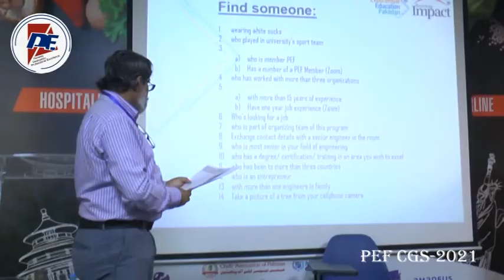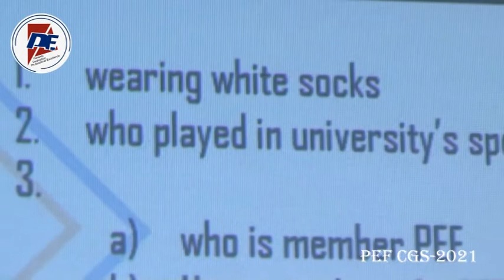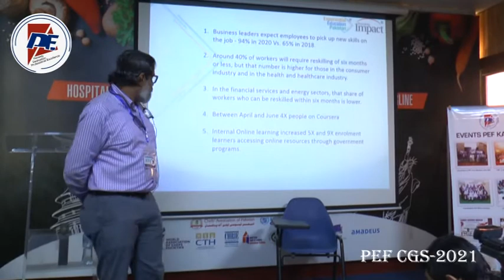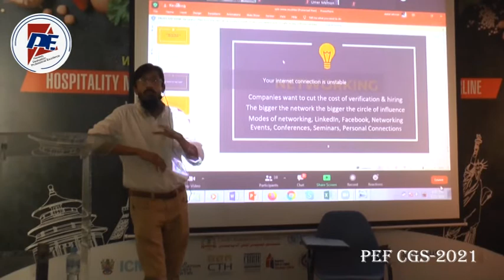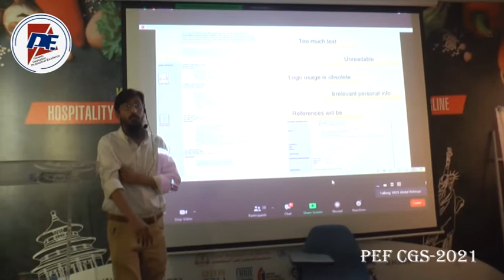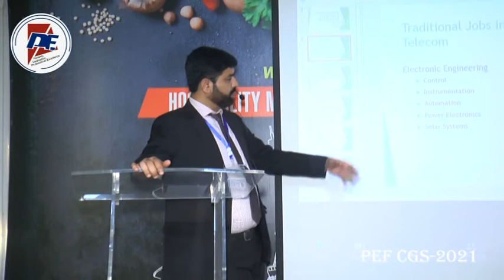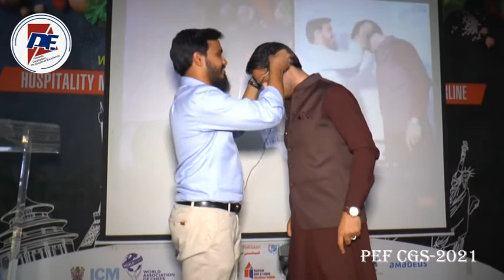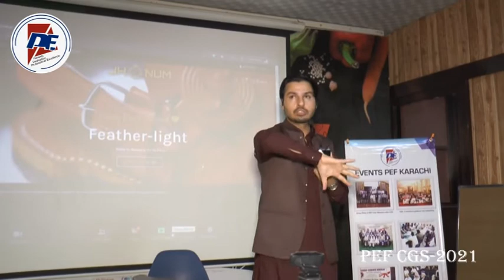PEF CGS 2021